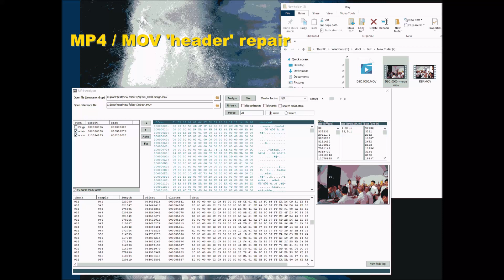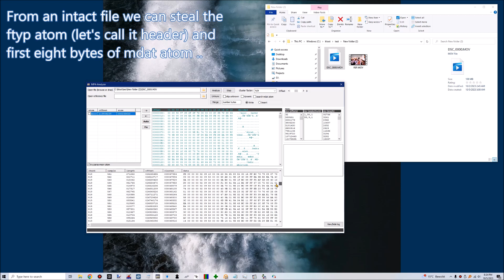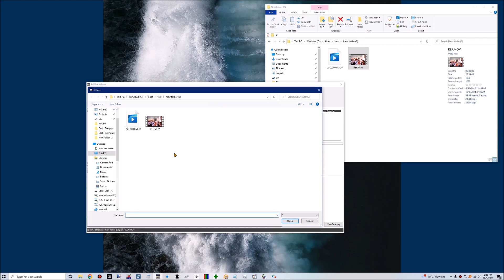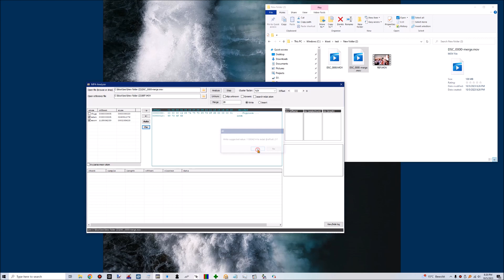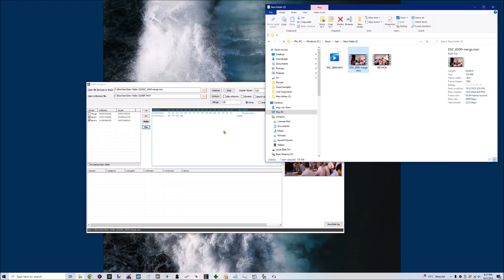Repair corrupt or broken MP4 or MOV header using 'hex editor'.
I have done many of these repair using a hex editor + calculator, this tool makes these tasks easier and quicker. I am still developing this tool and haven't decided yet if I will release it and if so, if I'll make it share or freeware.